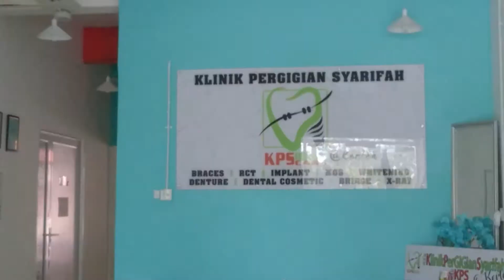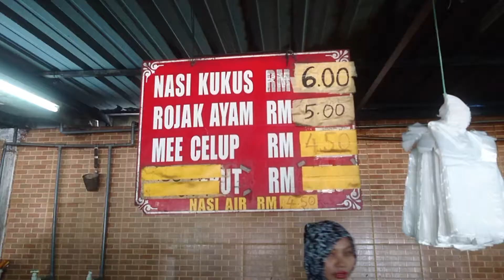Appointment gigi SCALLING & POLISH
Sofia suggest korang supaya pergi cuci gigi dekat mana2 KLINIK GIGI SHARIFAH yang berdekatan rumah korang
rate 10/10 !!